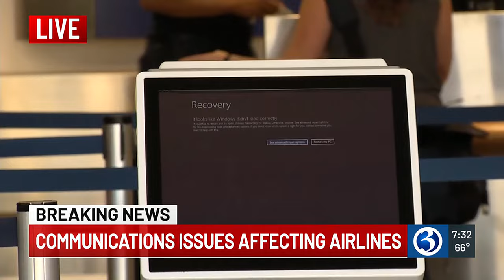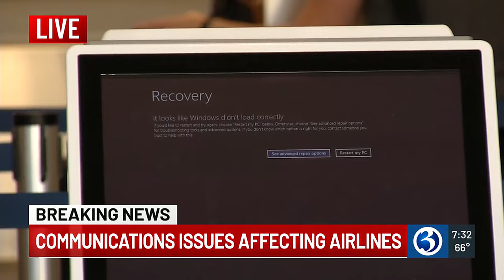VIDEO: A hectic morning for air travel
A global technology outage impacted air travel across the country and in Connecticut.